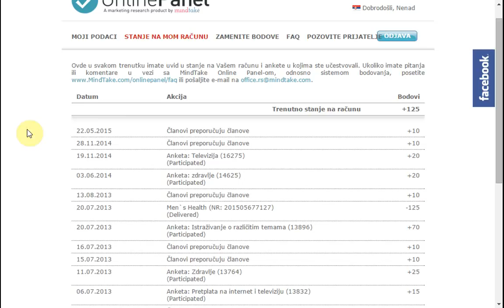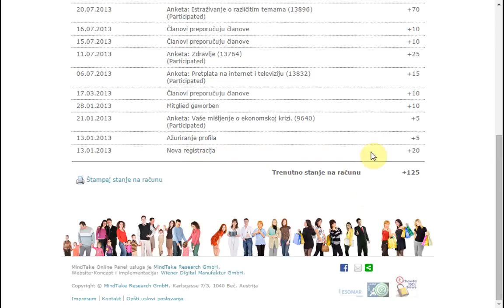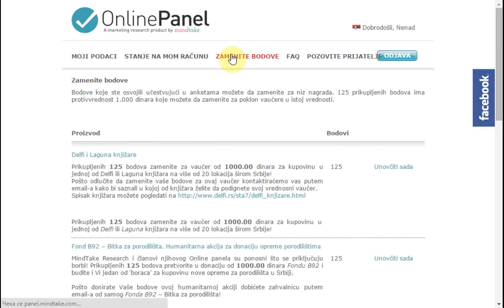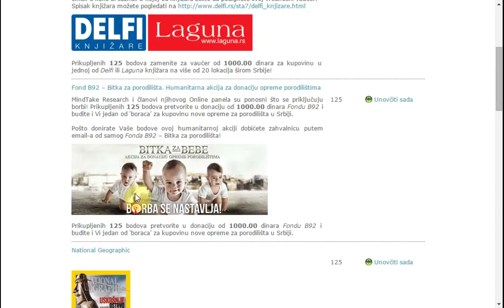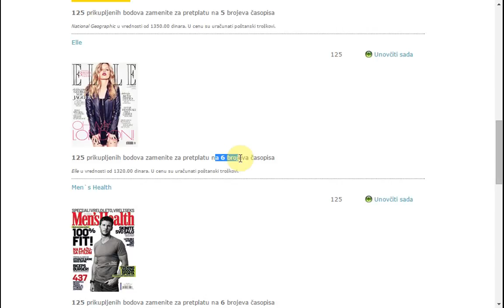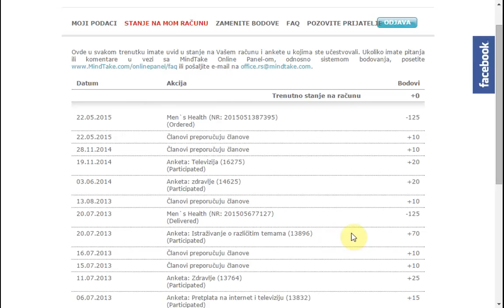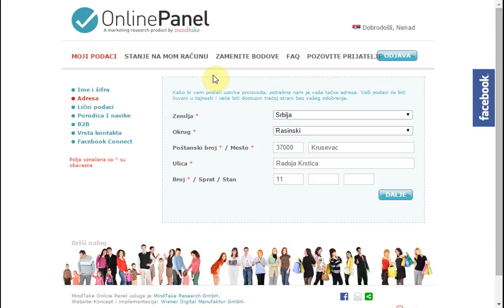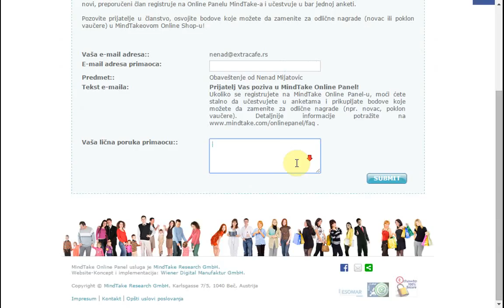MindTake Ankete koje kada uradite dobijate novac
Ako zelite da se pridruzite , posaljite mi vas e mail da bih vam poslao pozivnicu, e mail mi posaljite preko fan strane kliknite ovde ili mi posaljite e mail preko kontakt forme pri kraju sajta na ovom linku